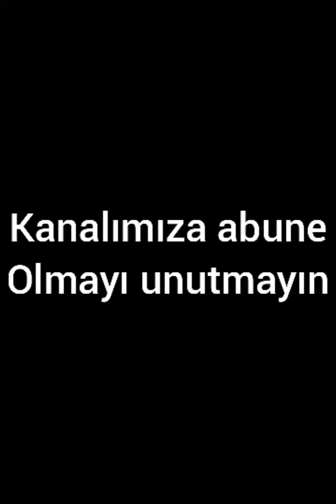Emanet 122.Bölüm yeni görüntüler